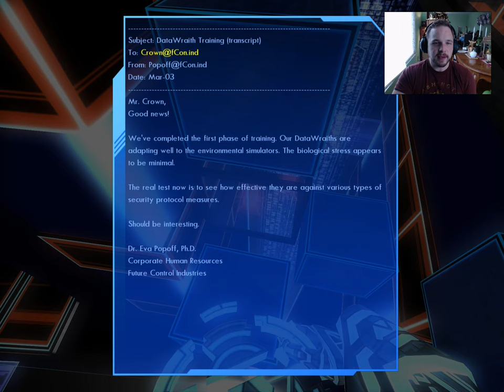Let's Play: TRON 2.0 - Episode 6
Safely disembarked from our packet transfer- it's time to make our way to an archived segment of the old mainframe. But it looks like trouble is brewing...